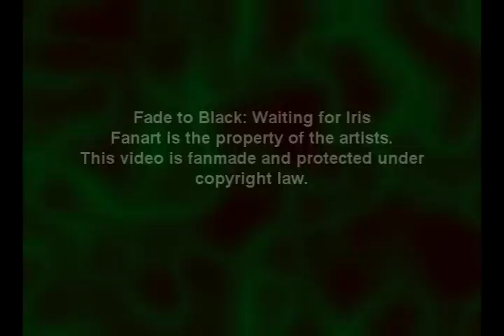[Fade to Black] [James Potter/Regulus Black]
Waiting for Iris: Fade to Black

Sooooo. James/Regulus. My favorite Reggie couple. I know it may seem random, but it works.
Regulus is James's best friends little brother. They play Quidditch. There is tension there. There is drama there. There is longing and need and tragedy there.
he angel and the shade, wrestling for dominance, fighting for the fate of Regulus's soul.